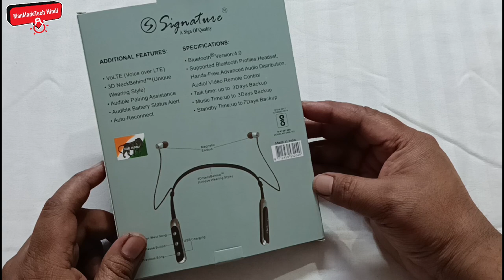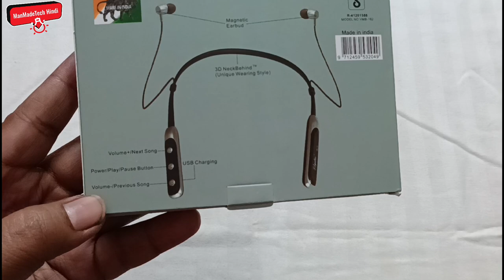Wireless Bluetooth Neckband Handsfree With 72 Hours Battery Backup| 7 Days Battery Backup Bluetooth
सबसे बढ़िया वायरलेस ब्लूटूथ नेकबंद सिर्फ ₹199 में इस से सस्ता और अच्छा कही नहीं मिलेगा

Wireless Bluetooth Neckband Handsfree With 120 Hours Battery Backup | 7 Days Battery Backup Bluetooth

Bluetooth Neckband Handsfree Unboxing & Review | Signature Bluetooth Earphone

Best Bluetooth Neckband Under 1000 Rupees

Best Bluetooth Neckband Under 2000 Rupees

Best Bluetooth Neckband Under 500 Rupees

Best Neckband Under 1000 in 2023 Best Wireless Bluetooth 1000 in India 2023

Best Neckband Under 2000 in 2023 Best Wireless Bluetooth 2000 in India 2023

Best Budget Bluetooth Neckband Test - Under 1000/- Only

Best Budget Bluetooth Neckband Test - Under 2000/- Only

Best Bluetooth NeckBand Under 1000 Rupees - Test !

5 Best Neckband | TWS EarBud Test - 2023

boAt Rockerz 330/333 ANC Unboxing & First Impressions⚡Best Neckband Under Rs.1500

OnePlus Bullets Wireless Z2 Unboxing & Quick Review ⚡ World’s Fastest Charging Neckband Under 2000

Top 5 Best Bluetooth Earphones Under ₹2000 | Buy in 2023

I Bought 10 Best Bluetooth NeckBand Under 2000 Rupees | WORST TO BEST!

Top 5 Best Bluetooth Neckband Earphones Under Rs.1500 in 2023

Realme Buds Wireless 2S VS OPPO Enco M32 VS boAt Rockerz 333ANC VS OnePlus Bullets Wireless Z2

Top 5 Best Neckbands Under Rs 3000 ( August 2022) Best Bluetooth Earphones (Hindi)

Top 5 Best Bluetooth Earphones Under ₹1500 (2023) ⚡ Best Wireless Neckband under 2000 in 2023

Power bank =
Premium Products Links
Ubon Blueooth =
Bout neckband =
Ubon Neckband =
Neckband BT =
Bluetooth 100 Hours =
pTron Bassbuds =
boAt airpods =
Sony Bluetooth =
ptron Airpods =
airpods pro =
boAt Airdopes =
LED TV Android =
4K Led Smart TV =
Washing Machine =
Mobile Iphone =
WiFi Router =
5G Modem =
D-Link Wireless Router =
Speaker Tower =
Hard Disc =
Microwave Ovan =
Split AC =
Serching Keywords
signature  Bluetooth Handsfree,
wireless Handsfree,
best handsfree,
best bluetooth handsfree,
bluetooth neck band,
best wireless neck band,
sabse badhiya handsfree,
handsfree on amazon,
best selling neckband,
amazon best selling neckband,
best selling airpods,
best selling bluetooth,

manoj dey,
tech news,
technical yogi,
technical guruji,
techno gamerz,
tech motivation,
tech unbox,
tech reddy,
technical sagar,
tech factz,
mahatma ji technical,
we make creators,
gizmo gyan,
trackin tech,
gogi tech,
sharmaji technical,
nitya k support,
technology gyan,
tech burner,
fact techz,